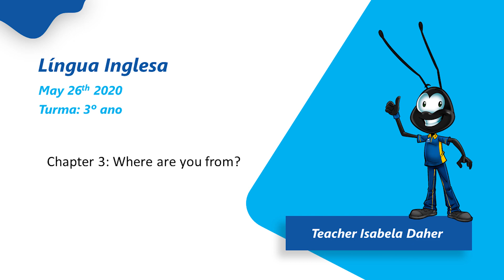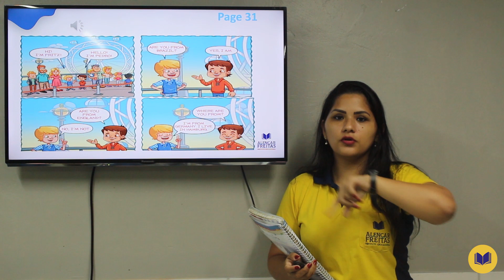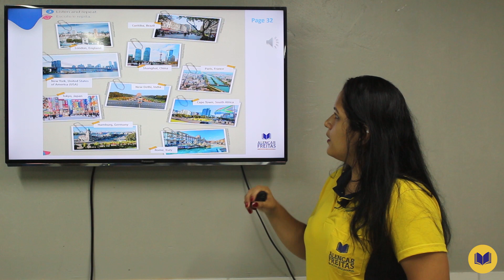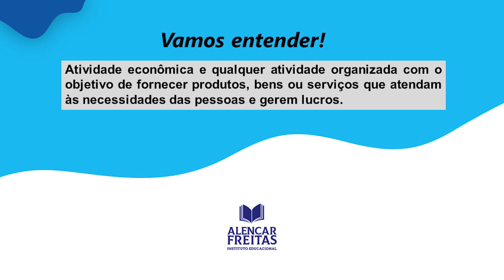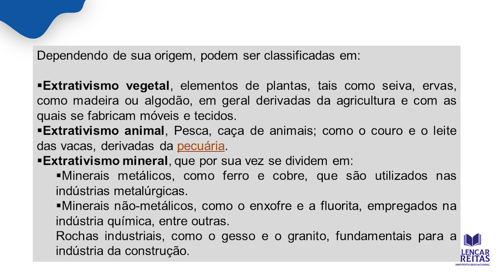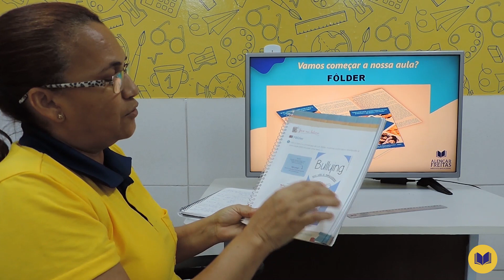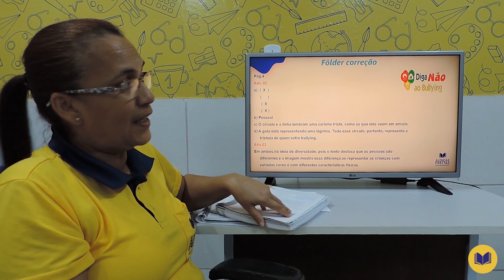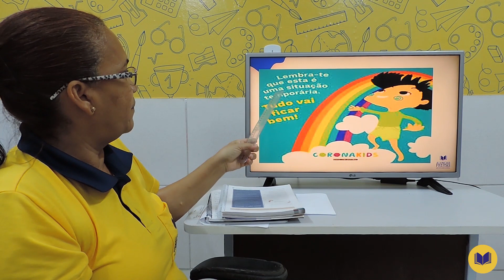Dia 26 de Maio - Aula do 3° Ano